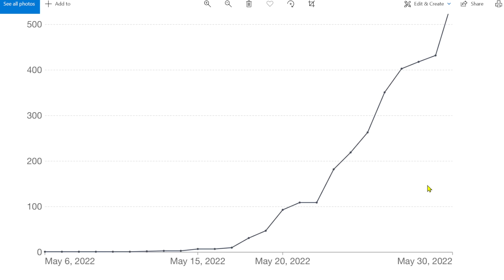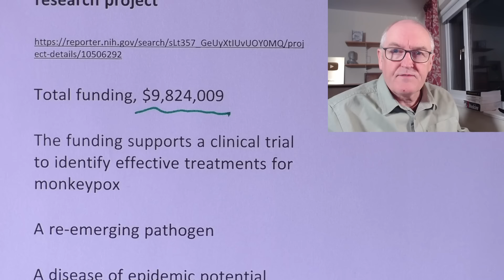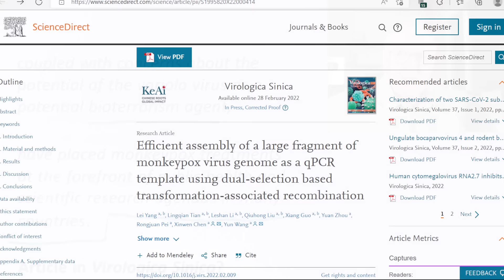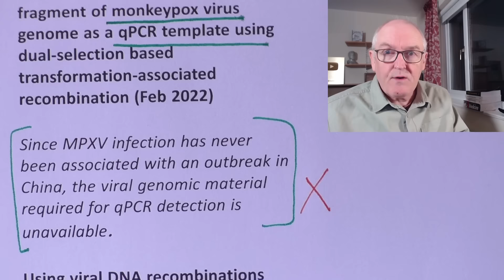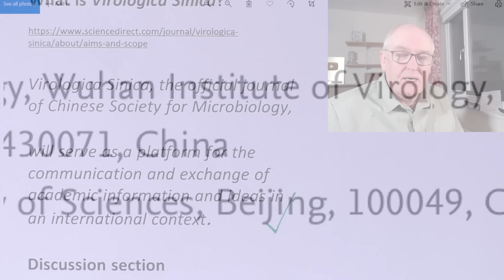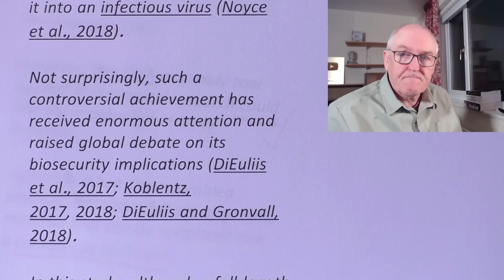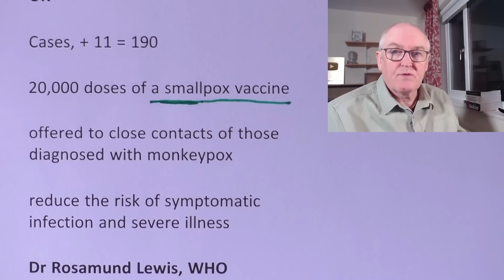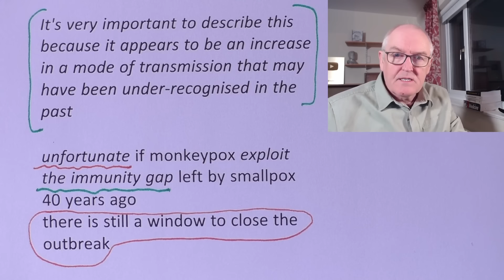NIH, Wuhan were working on monkeypox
Wuhan Institute of Virology published on monkeypox research 3 months ago, NIH also have been researching monkeypox treatment

Total funding, $9,824,009

The funding supports a clinical trial to identify effective treatments for monkeypox

A re-emerging pathogen

A disease of epidemic potential

Causes significant morbidity and can result in death

Human cases have been increasing in sub-Saharan Africa since 2000

Sporadic outbreaks outside of Africa have occurred

Similarity between MPXV and the variola virus,

coupled with concerns about the potential of the variola virus as a potential bioterrorism agent,

have placed monkeypox treatments at the forefront of public health and scientific research agendas in many countries.

Article in Virologica Sinica?

Efficient assembly of a large fragment of monkeypox virus genome as a qPCR template using dual-selection based transformation-associated recombination (Feb 2022)

Since MPXV infection has never been associated with an outbreak in China, the viral genomic material required for qPCR detection is unavailable.

Using viral DNA recombinations

Transformation-associated recombination (TAR),

to assemble large DNA constructs

A 55-kb genomic fragment of monkeypox virus in VL6-48B (yeast cells)

What is Virologica Sinica?

Virologica Sinica, the official journal of Chinese Society for Microbiology,

will serve as a platform for the communication and exchange of academic information and ideas in an international context.

Discussion section

However, this DNA assembly tool applied in virological research could also raise potential security concerns,

especially when the assembled product contains a full set of genetic material that can be recovered into a contagious pathogen.

Recently, a group of scientists was funded by a biotech company to synthesize a full-length horsepox virus genome and recover it into an infectious virus (Noyce et al., 2018).

Not surprisingly, such a controversial achievement has received enormous attention and raised global debate on its biosecurity implications (DiEuliis et al., 2017; Koblentz, 2017, 2018; DiEuliis and Gronvall, 2018).

In this study, although a full-length viral genome would be the ideal reference template for detecting MPXV by qPCR, we only sought to assemble a 55-kb viral fragment, less than one-third of the MPXV genome.

This assembly product is fail-safe by virtually eliminating any risk of recovering into an infectious virus while providing multiple qPCR targets for detecting MPXV or other Orthopoxviruses (Li et al., 2010).

Our world in data monkeypox

Spain and Belgium ‘gay events’

UK

20,000 doses of a smallpox vaccine

offered to close contacts of those diagnosed with monkeypox

reduce the risk of symptomatic infection and severe illness

Dr Rosamund Lewis, WHO

It's very important to describe this because it appears to be an increase in a mode of transmission that may have been under-recognised in the past

unfortunate if monkeypox exploit the immunity gap left by smallpox 40 years ago

there is still a window to close the outbreak